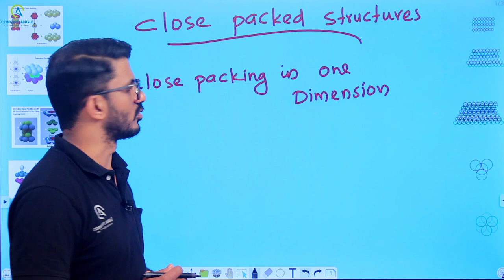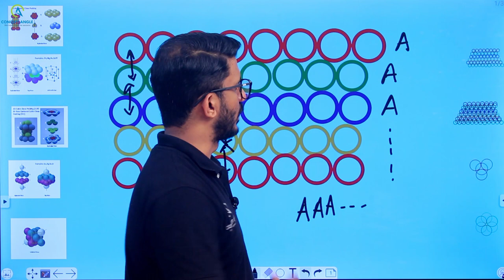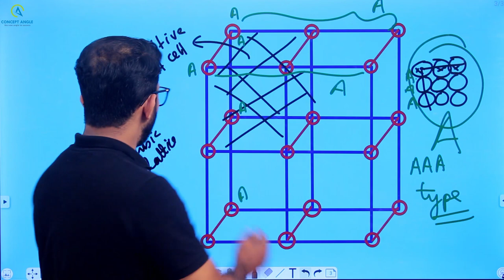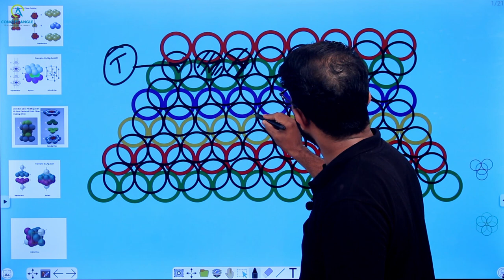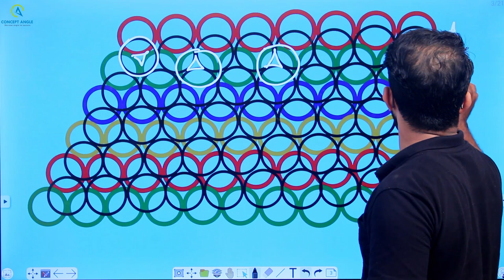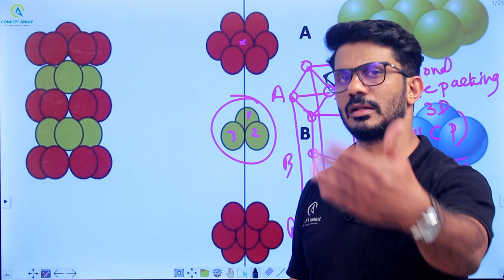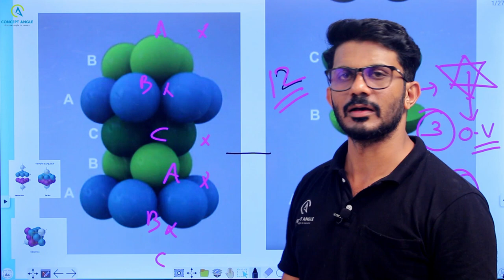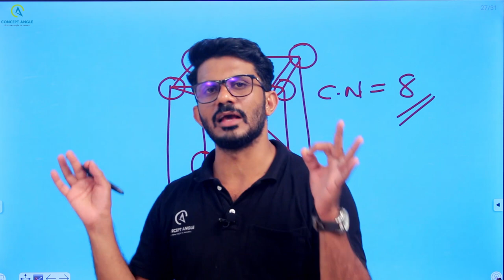SOLID STATE - L7 CLOSE PACKED STRUCTURES NIBIL SIR CONCEPT ANGLE